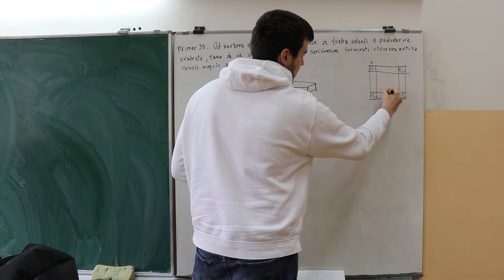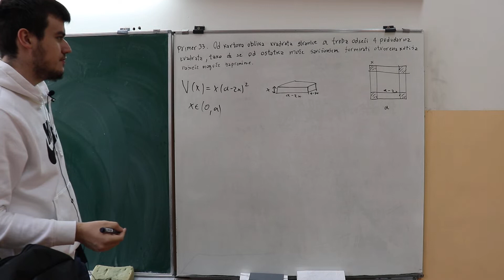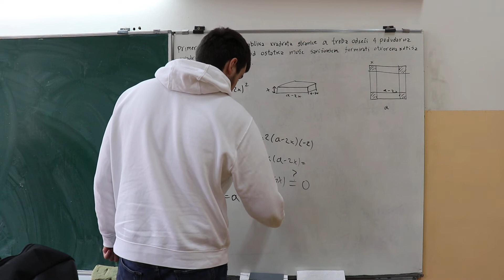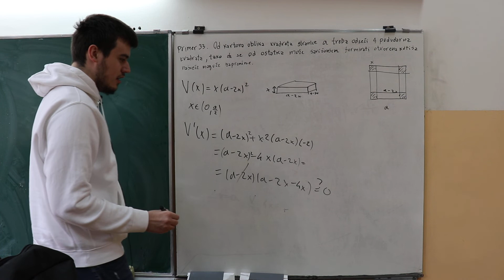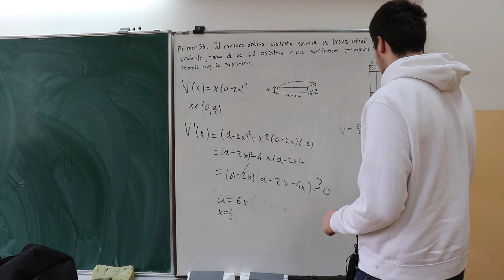Maksimalna zapremina + prankujem ucenika na 4min2sec